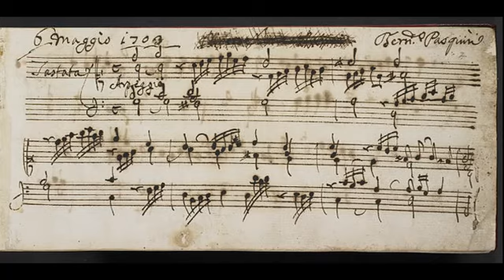Pasquini B Sonata per l'elevazione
Alberto Guerzoni interpreta "Sonata per l'elevazione" di Bernardo Pasquini (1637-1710)  all’organo Antegnati , St. Carlo di Brescia (1636) su sistema hauptwerk.
Alberto Guerzoni interprets "Sonata for the elevation" by Bernardo Pasquini (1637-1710) to the Antegnati organ, St. Carlo of Brescia (1636) on the hauptwerk system.